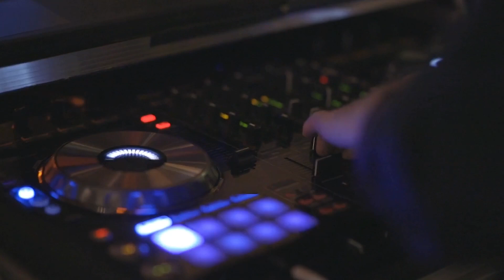Robin Hirte - GLORY (Official Audio)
Ascend to techno-mystical heights with Robin Hirte's latest track "Glory"

Immerse yourself in a soundscape where the sacred harmonies of mystical church choirs meet the pulsating beats of today's techno scene. "Glory" by Robin Hirte is a unique fusion of spiritual elevation and grounded energy, taking you on an unforgettable journey through light and shadow, silence and storm.

This track isn't just a song; it's an experience – a celebration of contrasts that touches the heart of techno music while delving into the depths of the human soul. Every beat, every choral chord is finely tuned to create an atmosphere that grabs you and won't let go.

Are you ready for a musical revelation that challenges your senses and uplifts your spirit? "Glory" awaits your discovery. Let Robin Hirte take you on a journey you won't soon forget. Tune in, sit back, and prepare to dive into a world where techno and mysticism merge in perfect harmony.

Now on YouTube. Feel the energy. Share the ecstasy. Discover "Glory".

// ABOUT
Robin Hirte is a DJ & Producer from Germany - his styles are Peak Time Techno and Melodic House & Techno

// COPYRIGHT
Want to post any of my videos on your channel or use my songs on your own videos ?
No problem! Just include artist/title + a link back to my artist channel here on Youtube in your video description